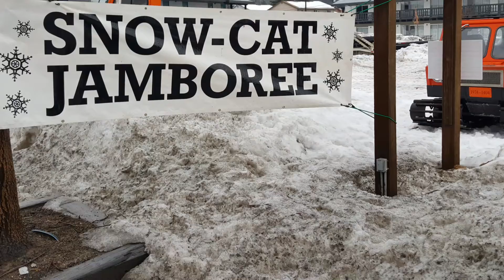Snow Cat Jamboree Leavenworth, WA 2016 Day 1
Vintage Snow Cat Jamboree in Leavenworth, WA
Day 1